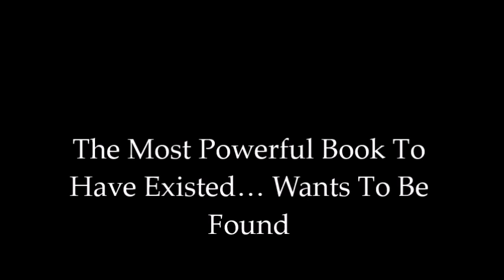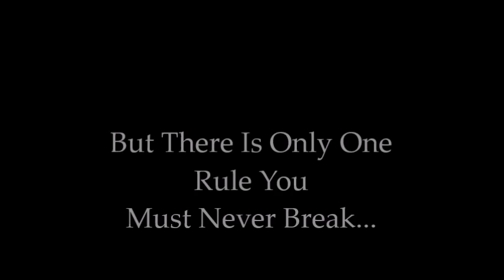Witchfinder Trailer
Book Trailer for Book 4 The Guardians Series available from Amazon